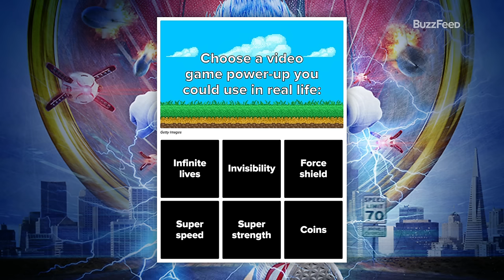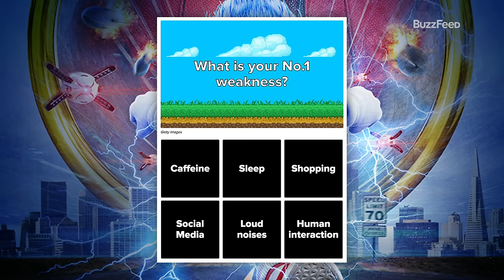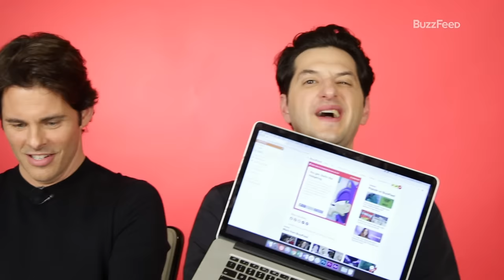The Cast Of "Sonic The Hedgehog" Finds Out Which Sonic Characters They Really Are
"Sonic the hedgehog" stars Ben Schwartz ("Parks and Recreation") and James Marsden ("X-Men") sit down to take our quiz and learn which classic "Sonic" character they really are...even if it takes a couple tries to get just right.

Which Sonic character are you?

BuzzFeed Celeb
MUSIC
Backwaters_Full Mix
Licensed via Warner Chappell Production Music Inc.